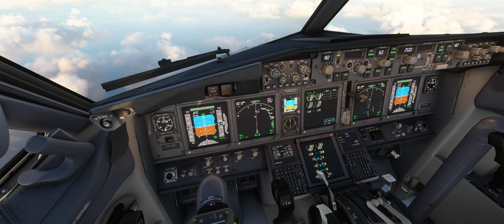First flight on the new system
I can't remember the last time I had this smooth experience with MSFS, no CTD, no frame rate drop to 5fps after 4hours, I feel finally I managed to get a system going that works.

Short clip of the RIVER arrival at Schiphol coming from from the DENUT3A after a 5hour flight from Tenerife.

This was the first flight with my new set up, would like to make some more videos later.

I'm not sure if the 4090 is worth it over cheaper models and you might get similar performance with a RTX4080 or 4070 since GPU utilization is around 60%-70%

System:
i9 13900k 5.9ghz
RTX4090 OC 24gb
DDR5 6200
M.2